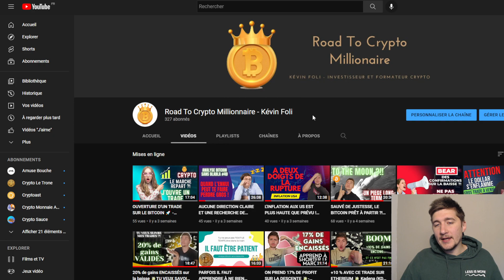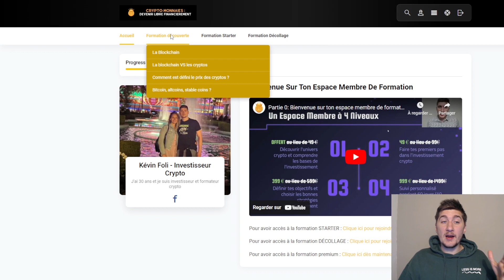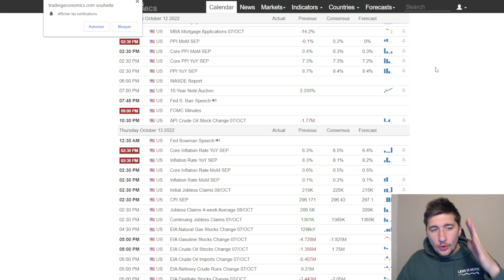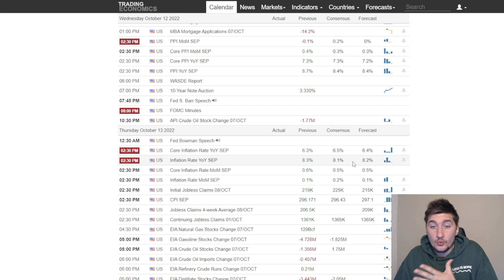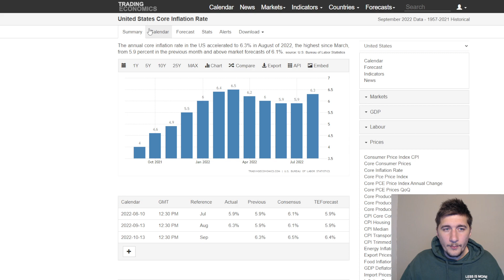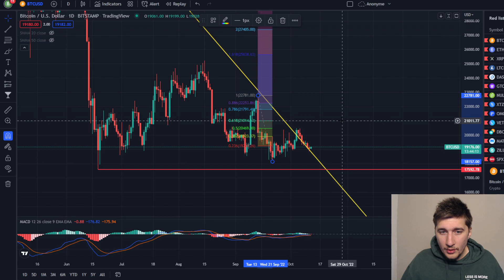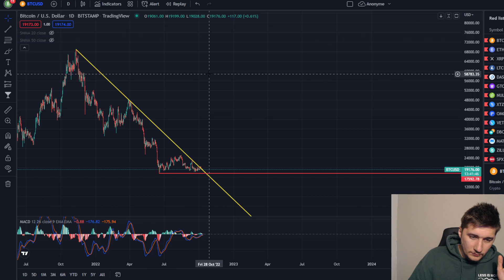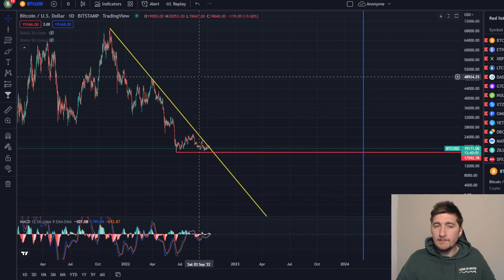VIDÉO DE LA RENTRÉE 😁 - COMMENT DÉMARRER SERREINEMENT DANS LA CRYPTO ?! 🎁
Nous voilà enfin pour le début de cette nouvelle saison 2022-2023 !!!

Pour l'occasion, voici le lien de ma nouvelle formation spécial démarrage crypto que je te propose à seulement 49€, autant dire que c'est que dalle...:

Et nous on se retrouve demain dans une nouvelle vidéo, parce que le marché est prêt à faire quelque chose d'énorme !